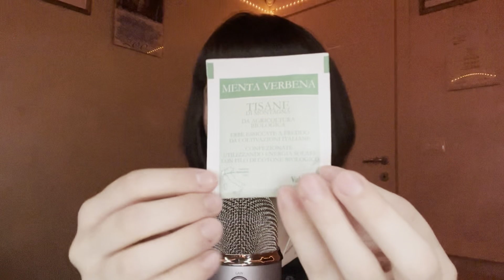ASMR Friend Comforts You while You’re Sick🤧❄️🤒🧣(personal attention + inaudible whispering, roleplay)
Hello everyone💗 here's today's new video❄️ a "friend comforts you while you're sick"🤒 roleplay, with lots of personal attention and inaudible whispering🍁💕

★ What I use to record:
➔ Apple IPHONE 13 Pro
➔ BLUE YETI USB Microphone
➔ RING-LIGHT Neewer LED
➔ TRIPOD Toneof Selfie Stick

💡Room led lights:
➔ Lepro RGB LED Strip